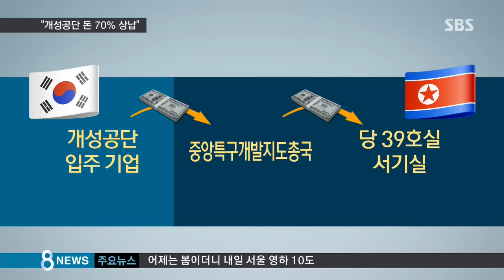"개성공단 임금 70%, 노동당 서기실에 상납"/SBS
개성공단 운영과 관련해 우리가 북측에 지급해온 돈의 70%가 노동당 서기실에 상납됐다고 정부가 밝혔습니다. 이 돈의 상당 부분이 핵과 미사일 개발에 쓰인 걸로 파악됐기 때문에 개성공단 운영을 중단한 거라고 설명했습니다.

정유미 기자가 보도합니다.